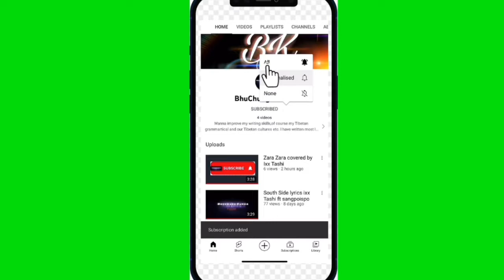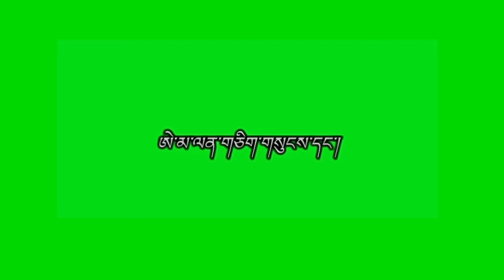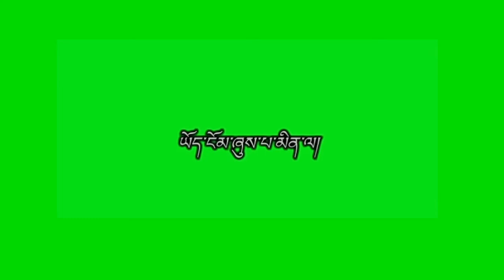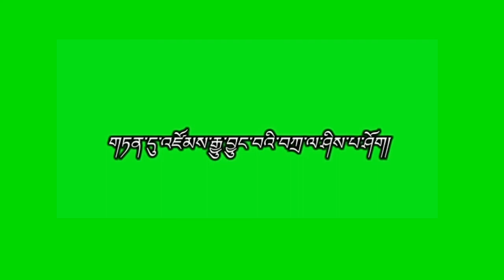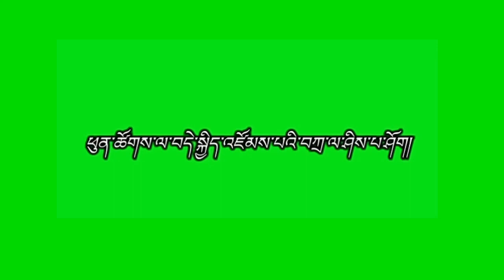Aema Lenchik Sung song and lyrics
Song: aema lenchik sung
Singer: jamyang choeden (jack)